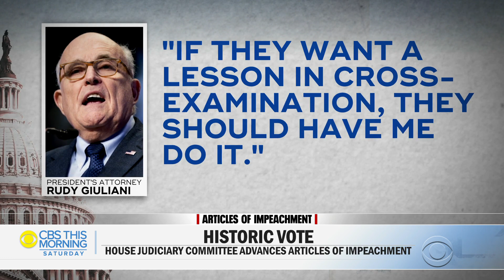House Judiciary Committee advances articles of impeachment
For the just the third time in U.S. history, the House of Representatives will vote on whether to impeach a president. Next week's decision follows Friday's fiercely divided, party-line vote by the House Judiciary Committee, approving two articles of impeachment against President Trump. The president fired back at Democrats, insisting he has done nothing wrong. He called the hearings a "hoax" and a "sham," and claimed the tool of impeachment is being misused. Paula Reid reports from the White House.